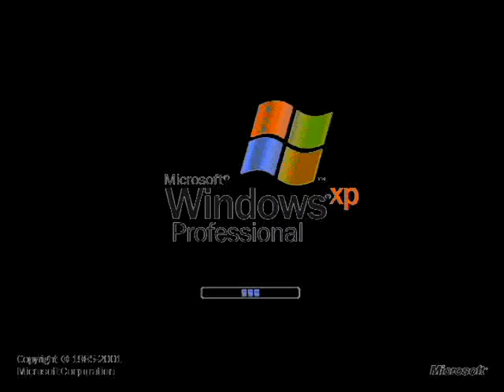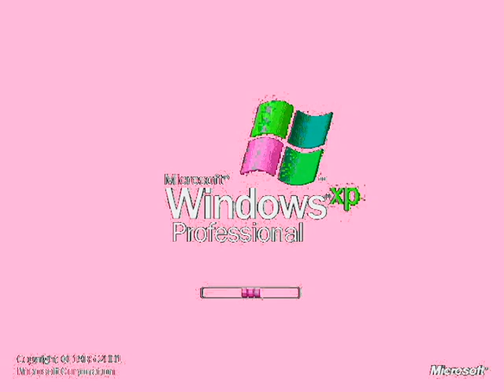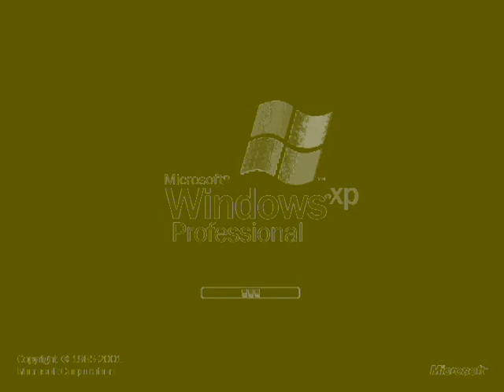Windows XP Professional Effects 4 (My Third Preview)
Here is a compilation of Microsoft Windows XP Professional effects with my third preview. Warning!: The ninth and fifteenth effects will get loud as scare!

A list of Sony Vegas Pro effects with links to tutorial video:

1. Neutral